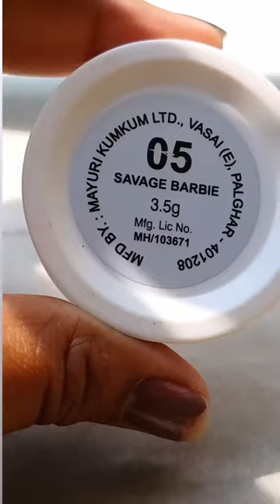Bomb highlighter for just 90 Rs😱😱